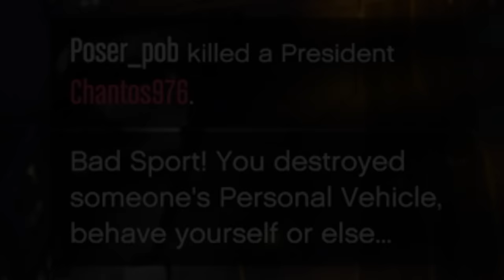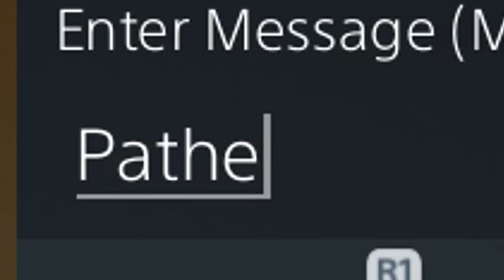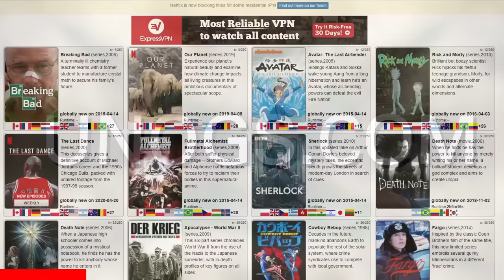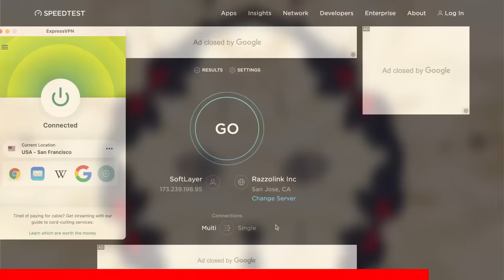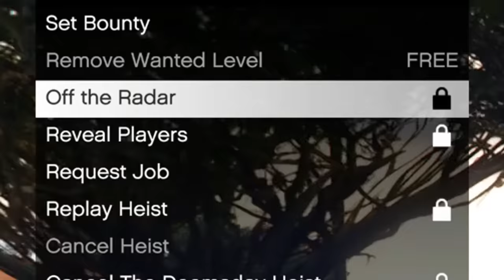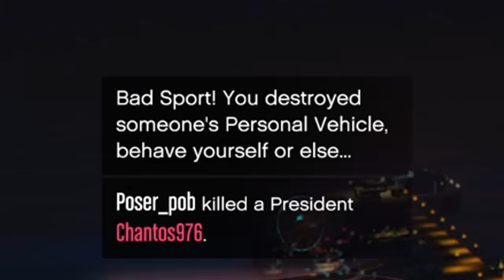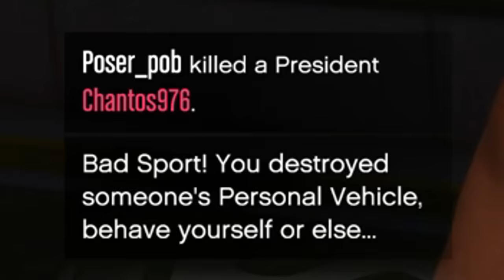Trolling a Level 7989 Crew With a 1 BILLION KD!! GTA Online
On this eventful day I found a modded account tryhard with a BILLION KD ratio! This player was almost rank 8000 and had friends with some glitched levels too.. I don't think that really helped them out today.